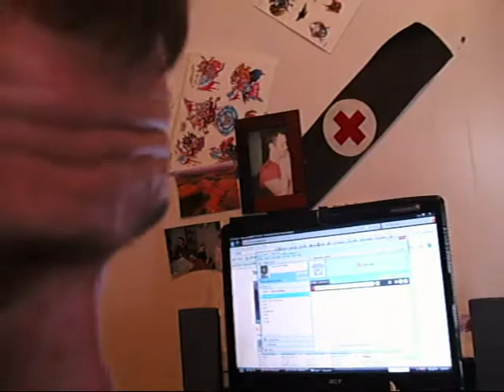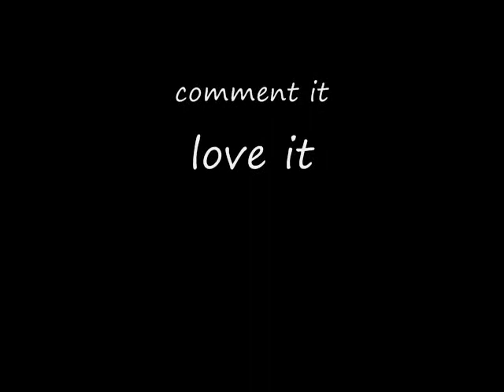fun with skype 2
peter freeman has a complaint